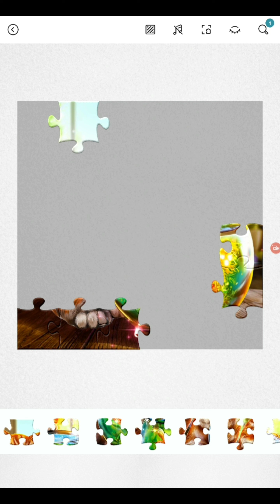Puzzle Game cat